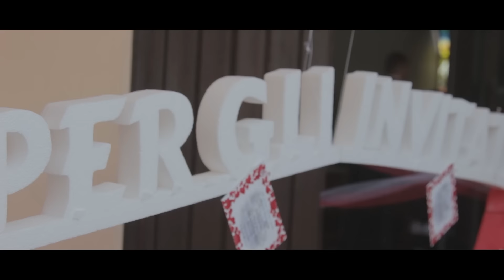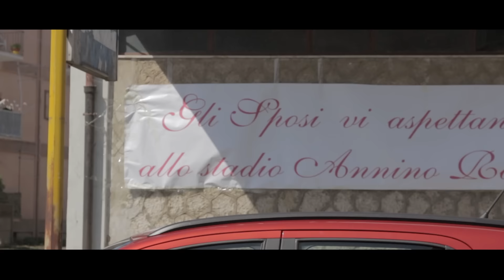Trailer Mina e Alessandro